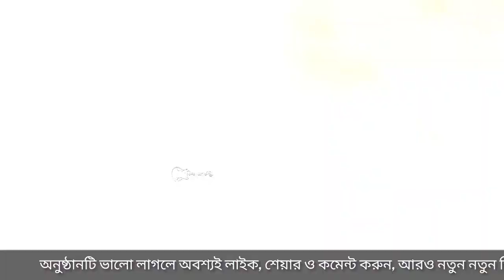Ting Ting Ghanti Baje।। Majaal ।। Hit Hindi song।। Disha Orchestra Sodepur।।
যে কোনো স্টেজ প্রোগ্রামের জন্য যোগাযোগ করুন 👇
 Disha orchestra ( দিশা অর্কেষ্ট্রা )
Sodepur Hooghly ( সোদপুর, হুগলী )
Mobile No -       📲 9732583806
disha orchestra video
Dance
Song
live performance
disha orchestra Sodepur
program
stage program
stage show
orchestra video

Thank you, bye, bye, take care.